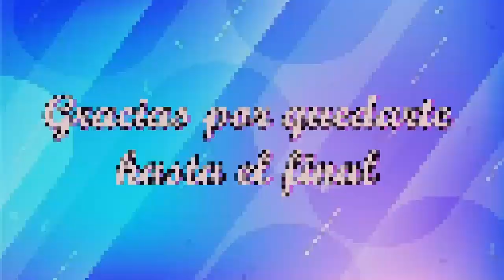LOOKS MODERNOS CON PRENDAS EN COLOR AZÚL EN TENDENCIA 2022/ CÓMO COMBINAR EL COLOR AZÚL!!!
Hola hola nuevamente, por aquí les estoy dejando algunas ideas para que puedan armar sus outfits con prendas en color azúl, espero les gusten.